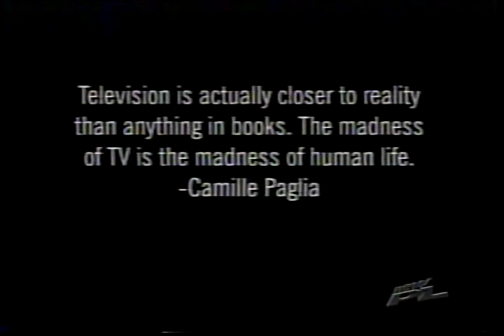The New PL Rewind - Part 1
PT 1 of 12. This is the special that CFPL broadcasted in 2003 as part of their celebration of 50 years broadcasting.